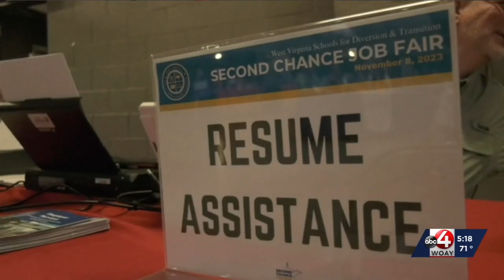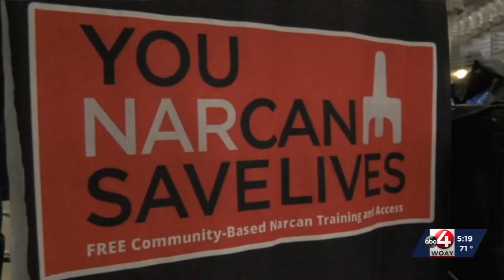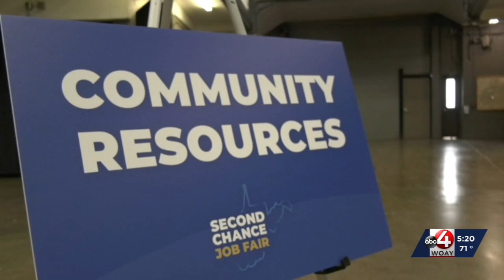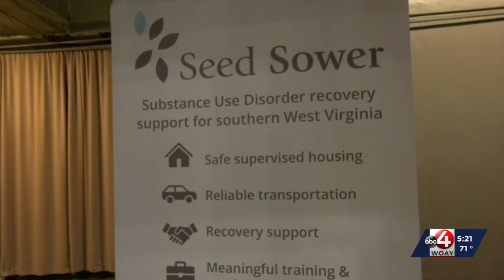Second Chance Job Fair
Today in Beckley there was a job fair with a mission to remove barriers to those seeking employment.